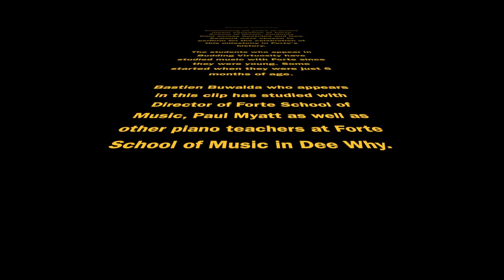Tequila Sunrise by Pamela Wedgewood Bastien Buwalda on Piano | Forte School of Music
Tequila Sunrise by Pamela Wedgewood appears in the Australian Music Examinations Board Piano for Leisure Syllabus Series 3, Grade 4.

Bastien Buwalda (10 years old) who appears in this clip has studied with Director of Forte School of Music, Paul Myatt as well as other piano teachers at Forte School of Music in Dee Why.

Celebrating 20 years of quality music education at Forte School of Music, students from across Australia and New Zealand were chosen to perform for the celebration of this milestone in Forte's history.

The students who appear in Budding Virtuosity have studied music with Forte since they were young. Some started when they were just 6 months of age.